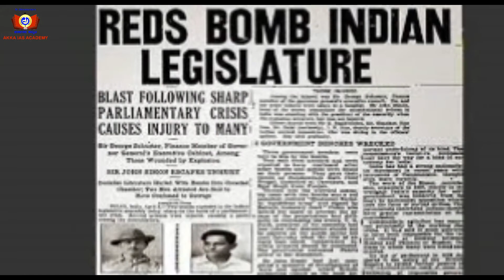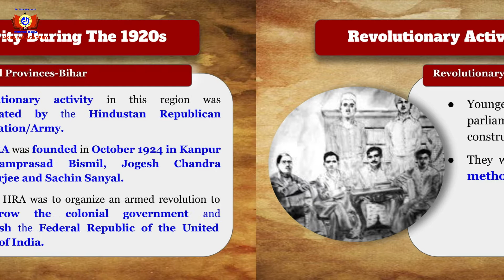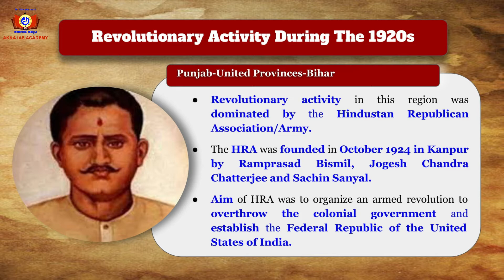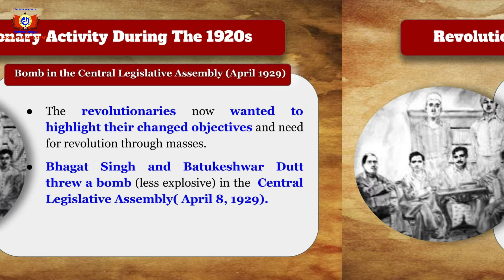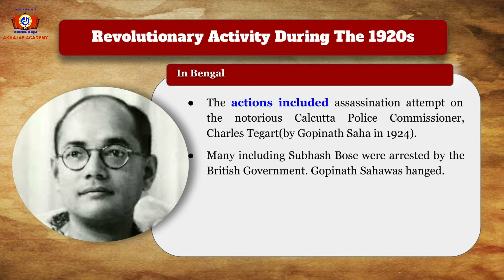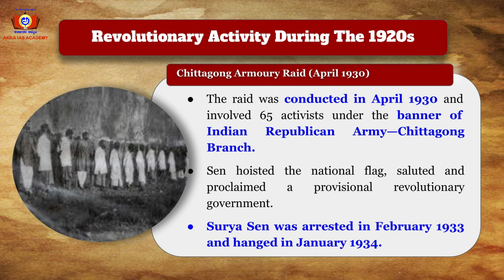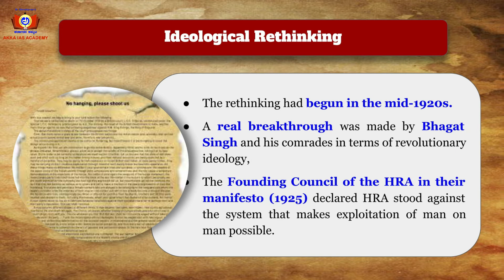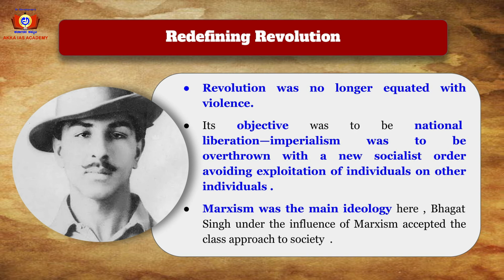V-20 Emergence of Swarajist, Socialist ideals,Revolutionary Activities and New Forces.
Kakori_Robbery(1925).
HSRA(1928)
Bomb_in_Central_Legislative_Assembly(1929).

"Spectrum Simplified"

Are you struggling to sharpen your knowledge on a vast topic Like the Modern history of India?
Are you looking for mesmerizing study material to make learning effective?

Then we have a solution for you.

Akka IAS Academy is pleased to bring a Modern Indian history  Programme - covering the spectrum comprehensively from the UPSC point of view.

The video series is designed to holistically cover Spectrum Modern Indian History making it easy for the aspirant to understand, retain and revise. The information will be concise while encompassing all relevant aspects of the topic being covered.

Get Free and amazing Videos of  Modern Indian History only on the Akka IAS Academy channel.